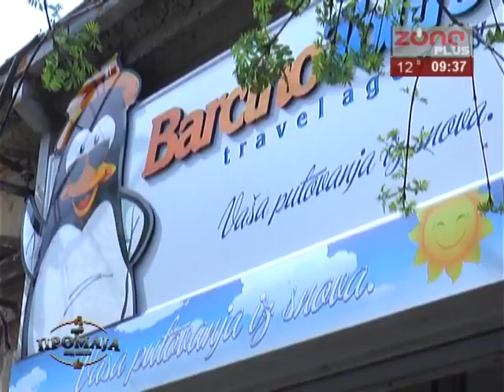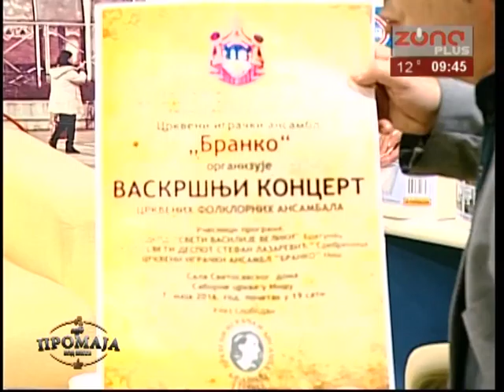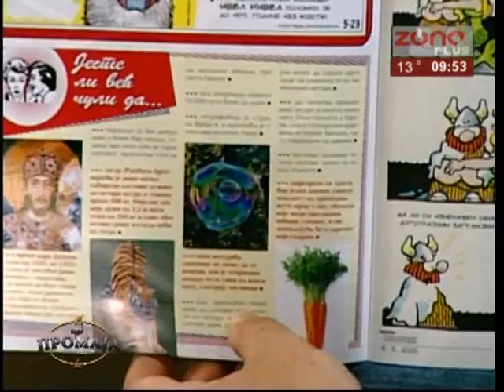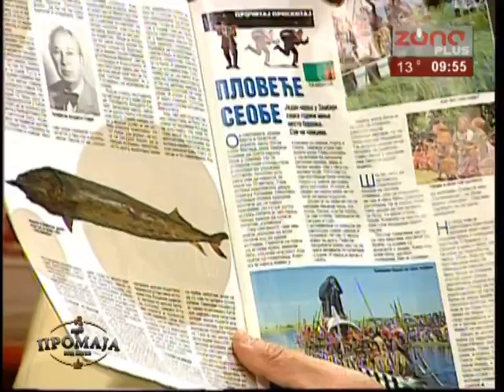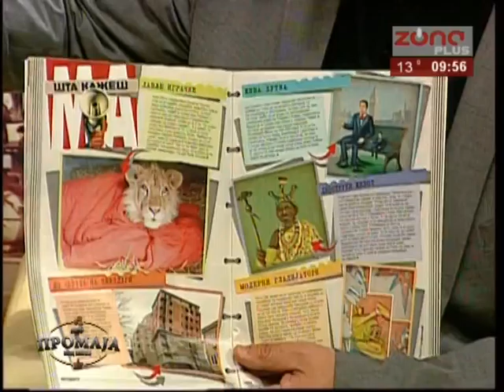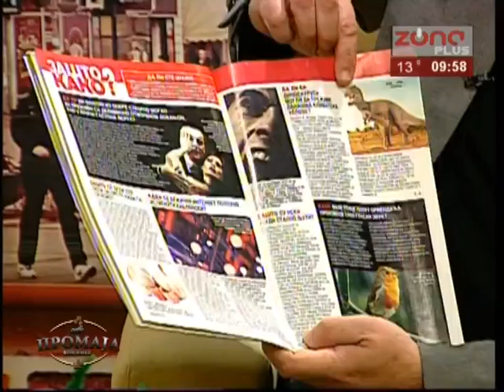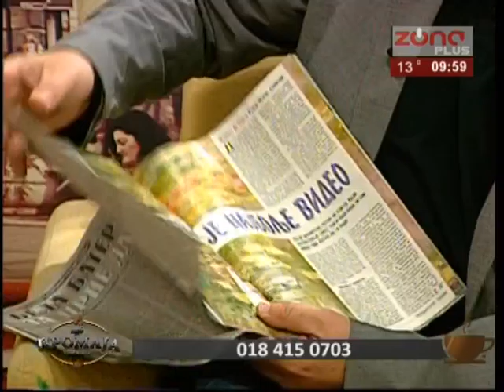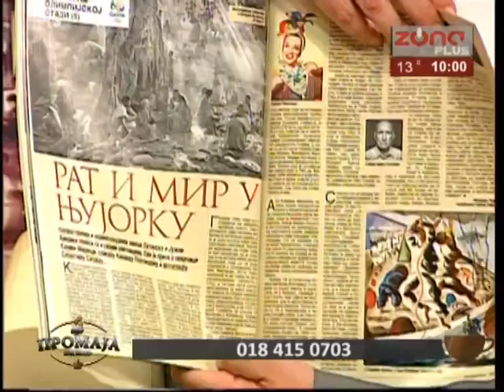KAFE PROMAJA 06 05 2016